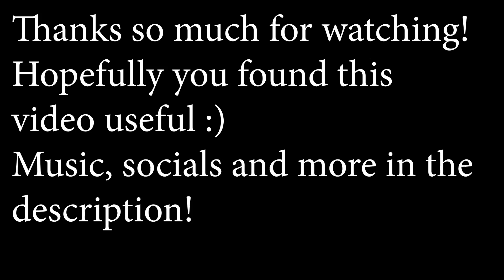Lucas: The ULTIMATE Combo And Kill Confirm Guide! (Super Smash Bros. Ultimate)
The only Lucas combo and kill confirm montage you should need! Hope you guys enjoyed, I'll be in Florida (on vacation) from June 15th, to June 23rd, so unfortunately I will not be able to upload during that time period.

Have a fantastic day guys :)